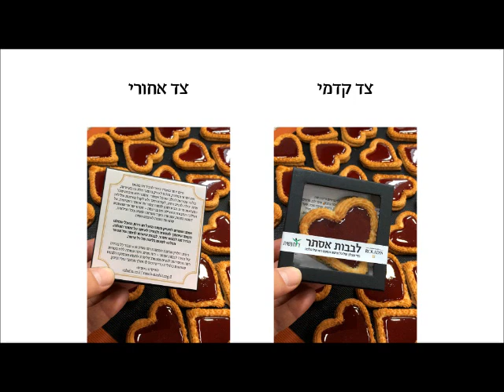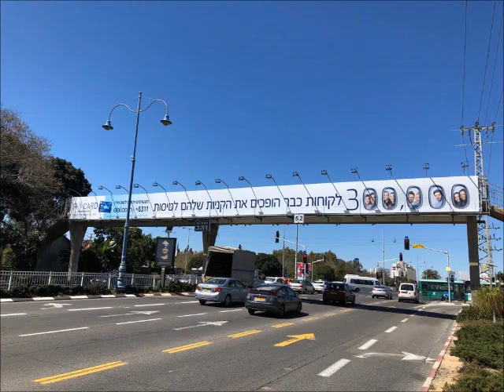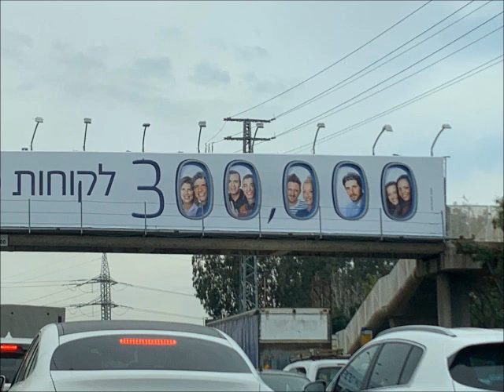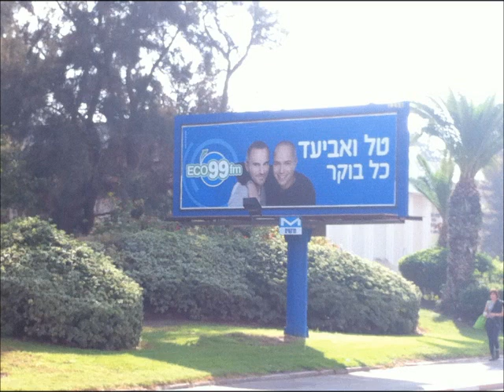פינת הפרסומות של גולן נוחיאן 24.3.19